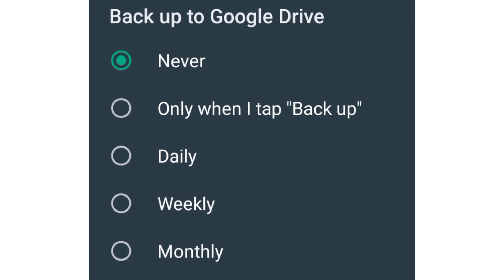How to enable secure chat option on WhatsApp | Tamil | prithivi anand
Account Details

Name : G.Prithivi Anand

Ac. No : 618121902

IFSC Code : IDIB000E045

Indian Bank